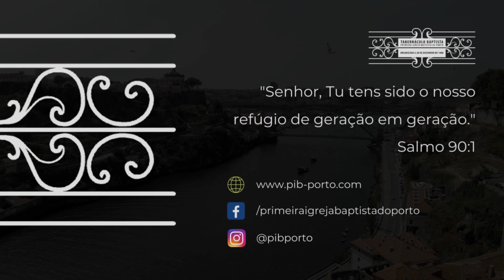"Orar, ir e ser" - Missionário Jorge Pratas || PIBPORTO - 01.10.2023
Ficha técnica
Edição e tratamento de áudio: Roque Souza
Edição e legendas de vídeo: Isabela Harada
Programa de Edição: VSDC Video Editor